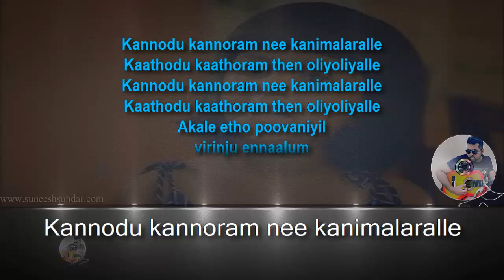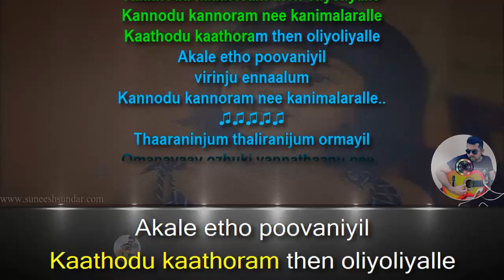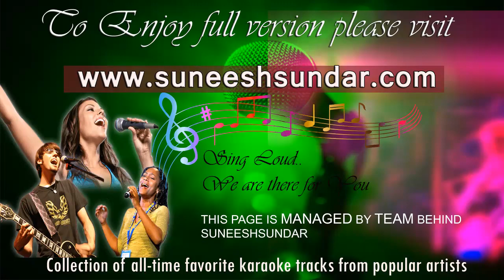Kannodu kannoram nee karaoke with synced lyrics